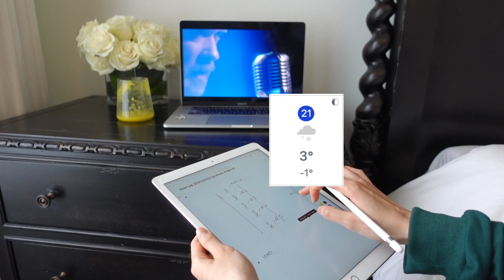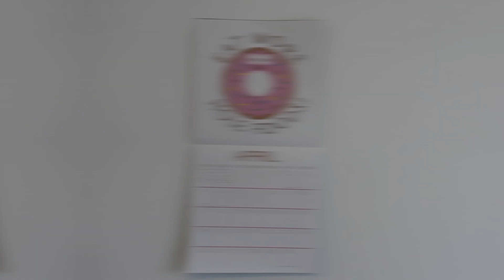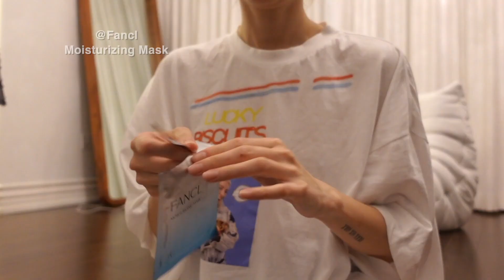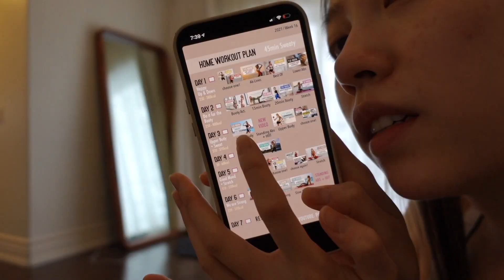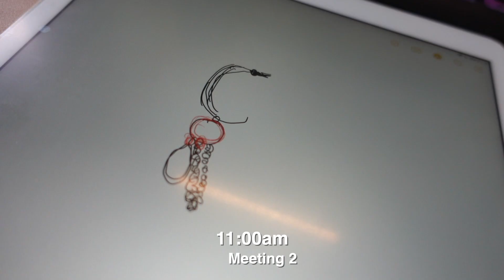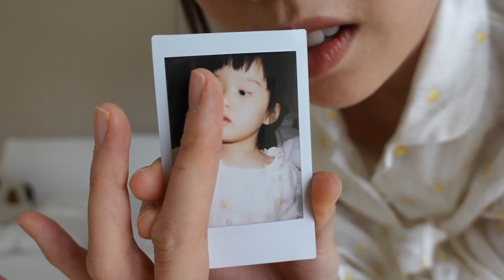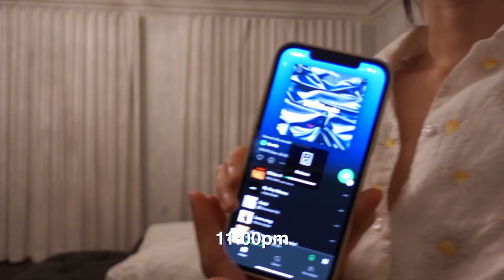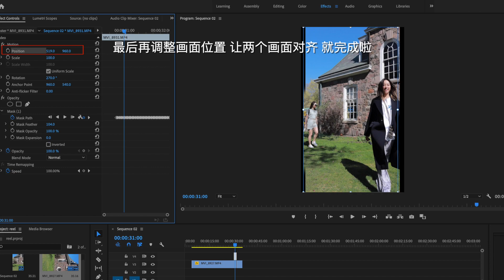VLOG: WORK WITH ME 💻拍短视频全过程?医美效果？ 为什么生完孩子会盆骨前倾? Charli会说好多英文了哈哈？带女儿的拍摄🎬 A Regular Work Week With Me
Hi❤️
最近天气太冷了 🧊
大家注意保暖+ stay safe ❤️

❏VLOG里你可能感兴趣的单品

绿色白条卫衣 SHEIN Contrast Panel Drop Shoulder Oversized Sweatshirt

人体工学椅 HERMAN MILLER Aeron Chairs Size B

毛呢大衣 EENK Faux Fur Oversized Coat_Black Multi

白色t恤 MM6 Maison Margiela Lucky Biscuits Print T-shirt

✨护肤
**LA MER The Treatment Lotion

**GUERLAIN Abeille Royale Eye R Repair Serum

SOL DE JANEIRO Brazilian Kiss Cupuacu Lip Butter

ESTEE LAUDER Re-Nutriv Ultimate Lift Regenerating

Natura Bisse Neck Cream

雾霾蓝色运动服 Lorna Jane 老款

🍵🍐情侣睡衣 SLEEPER
大人款：Rumba Linen Lounge Suit in Daisies

✨🎬GRWM
GUERLAIN Meteorites Base

YSL Touche Eclat Le Teint Foundation

MAC Powder Blush

[AD] 潘婷胶囊精油

包 TOD’S X 包先生

小白鞋 VEJA Campo Chromefree Veja X Icicle White Sabel

白色t恤 REVOLVE Heaven Sighs Boys Lie

扎染裤子 NASTY GAL Tie Dye Print Plisse High Waisted Flare Pants

深蓝色羊毛大衣 JIL SANDER (Sold out)

黑色丝绸长裙 INGOROKVA

裤子 ASOS New Girl Order High Waisted Flared Pants in Animal

白色top ASOS Petit Organic Cotton Cami Crop Top

黑色直筒长裤 ESSE STUDIOS Black Tailored Trousers （再次强力安利这条 高个子入！）

紫色运动服 NASTY GAL Petite Zip Sweatshirt and Joggers Set

♥ 微博- ohh_emma

❏Music
If You Wanna by Montythehokage
Don’t Shoot the Piano Player by Lance Conrad
Drip Drip by Montythehokage
Woodwork by Vic Sage
Nowadays by Teo Laza